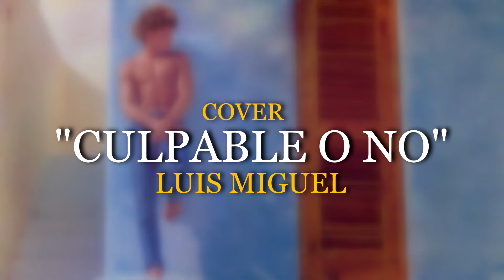CULPABLE O NO / FERNANDO ANDRES / COVER LUIS MIGUEL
COVER ( VERSIÓN REDUCIDA)

'Culpable o no' ('Miénteme como siempre') es la tercera canción del álbum "Busca una Mujer", producida en 1988 y compuesta por el legendario Juan Carlos Calderón, aunque inspirada en la vida del cantante Luis Miguel. El tema describe la crisis amorosa entre el 'Sol' y la fotógrafa Mariana Yazbek, la misma que fue seguida por los medios de comunicación de México en su momento.
El compositor de 'Culpable o no' escribió estas letras tras una sesión de fotos donde Luis Miguel se besaba con otra mujer a pesar de su relación con Mariana Yazbek. En un principio, el artista mexicano rechazó el tema, pues no quería que el español hablara de su vida privada ni de sus miedos en su música. Sin embargo, después de su última pelea con su primer amor, Luis Miguel aceptó cantarla.
Para Luis Miguel exponer su vida privada en una canción no era lo ideal, pero luego de una reunión con su padre Luisito Rey, quien sostuvo que su madre lo había engañado con otro hombre y que jamás volvería a su vida, se encerró en un estudio y con profunda tristeza decidió cantar el conocido tema, con el corazón en la mano.
Por lo visto en "Luis Miguel, La Serie", los medios confirmaron una pelea entre Luis Miguel y Mariana Yazbek después que ella saliera a tomar unas copas con su exnovio, el director mexicano Alejandro González Iñárritu. El conflicto llegó a mayores cuando el ‘Sol de México’ decidió acostarse con otra mujer, Stephanie Salas, quien se convertiría en madre de su primera hija.
“Miénteme con un beso que parezca de amor”, dice el coro de la canción que a muchos pone sensibles tras ver la historia. “Necesito quererte, culpable o no”, continúa la melodía interpretada por el mexicano.